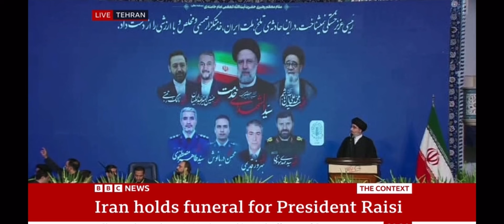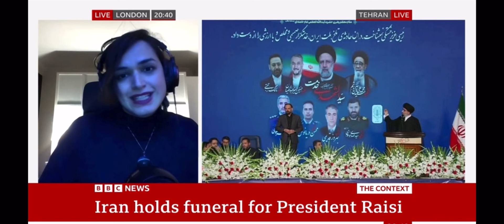“Raisi’s death doesn’t change anything in Iran,” Rana Rahimpour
The deaths of Iranian President Ebrahim Raisi and the country’s foreign minister won’t change anything in the Islamic Republic.